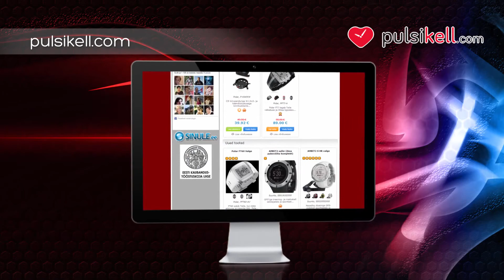Polar Kiiruseandur W.I.N.D. + kinnitusklamber RS800CX, RCX5, RCX3 ja RC3 kellale (P-KAWIND)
Selles tootevideos tutvustame ühte meie e-poe toodet.Polar Kiiruseandur W.I.N.D. + kinnitusklamber RS800CX, RCX5, RCX3 ja RC3 kellale(P-KAWIND)

Mitmefunktsiooniline Polar'i kiiruseandur W.I.N.D. on mõeldud nii kiiruse kui ka distantsi mõõtmiseks rattasõidu ajal. Kiiruseandurile lisaks kuulub komplekti ka RS800CX, RCX5, RCX3 ja RC3 kelladele mõeldud kinnitusklamber, mis võimaldab treeningkompuutri lihtsa vaevaga rattale kinnitada. Komplekti kuuluvaid tooteid iseloomustavad muuhulgas järgmised märksõnad:

-Mugav paigaldus
-Kergus
-Stabiilne püsivus
-Ja töökindlus

Naudi uuetasemelist rattasporti koos Polar kiiruseanduri ning kvaliteetse kinnitusklambriga. tule külasta meid ja leia tutvustatud toode kasutades otsingut kodulehel.